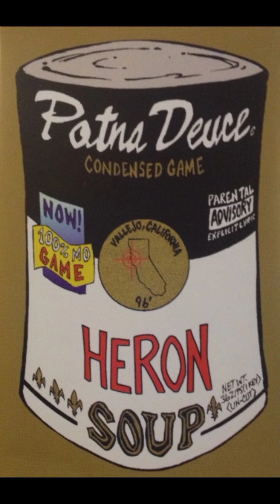Potna Deuce - No Playa Hatin (1996, Vallejo CA)